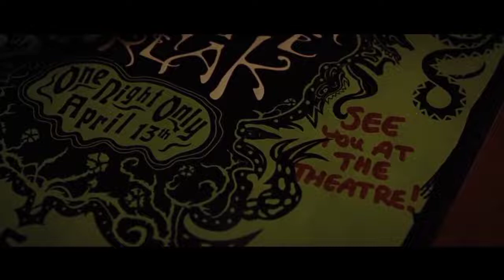youtube video #-3HkS-uC6fQ